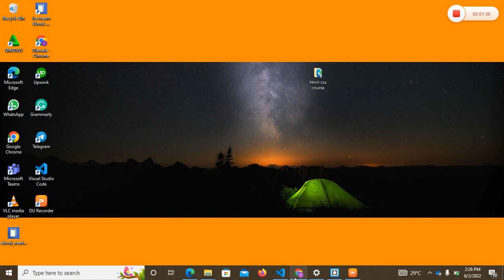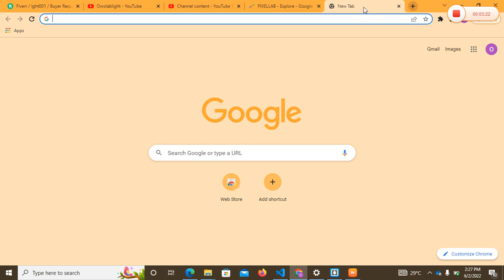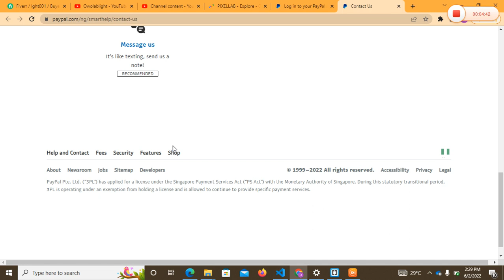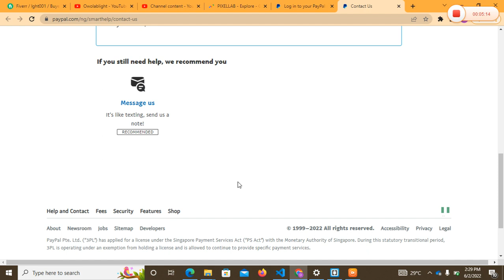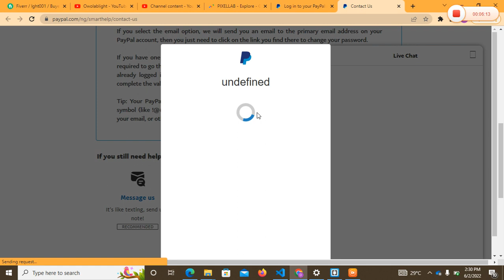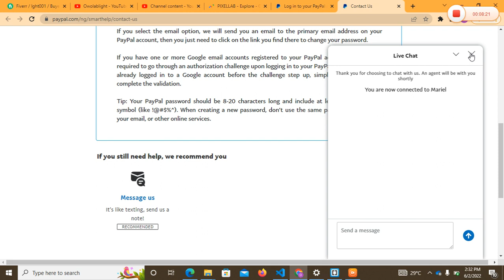SOLVED: PAYPAL, WE ARE HAVING TROUBLE MAKING SURE IT'S YOU | COULDN'T CONFIRM IT'S YOU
Are you locked out of your PayPal account with the error "We can't confirm it's you"? Don't worry—I’ve got you covered! In this video, I’ll walk you through step-by-step solutions to regain access to your PayPal account quickly.

🔹 What You'll Learn:
✅ How to bypass the verification issue
✅ Bonus tips to prevent this from happening again